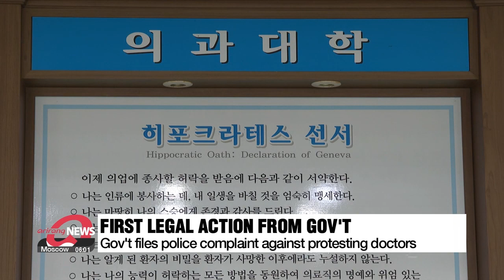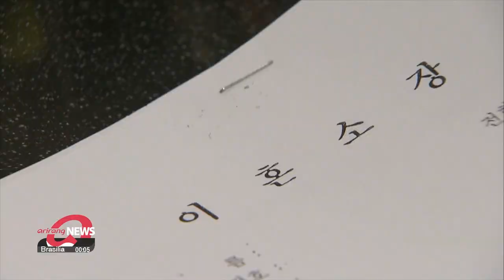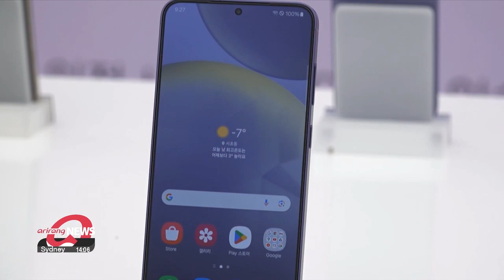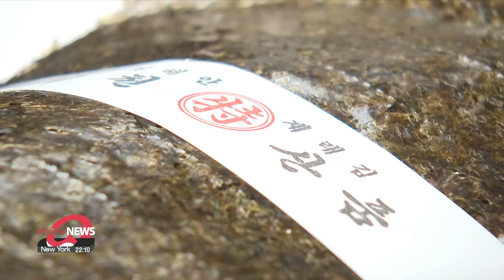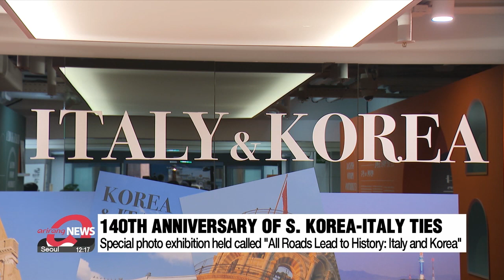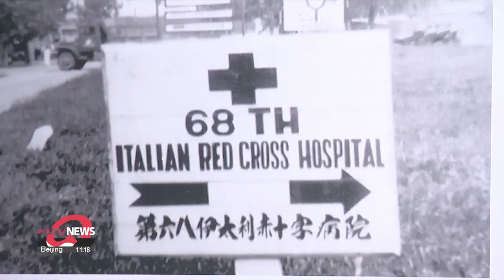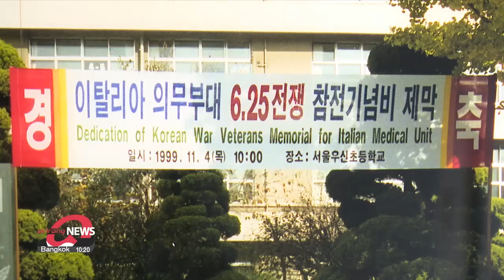[LIVE] 12:00 ARIRANG NEWS (2024-02-28)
▪ S. Korean gov't takes first legal action; files complaint against protesting doctors

▪ S. Korea's population shrinks again in Dec. with continuously low no. of births

▪ Samsung's Galaxy S24 smartphone series hits 1 mil. domestic sales

▪ Mark Zuckerberg visits S. Korea for first time in ten years

▪ S. Korea, U.S. reaffirms economic cooperation further strengthened alliance

▪ From sea to table: How S. Korea's no.1 seafood export 'gim' is produced

▪ Countries denounce N. Korea's weapons supply to Russia at UN Disarmament Conference

▪ S. Korea-U.S. to hold combined military exercise starting next week, involving variety of field training

▪ NATO shoot down idea of troop assistance to Ukraine

▪ BTS' Jungkook ranks no. 10 on "Global Singles Chart 2023" for world's best-selling singles: IFPI

▪ Photo exhibition celebrates 140 years of Korea-Italy diplomatic ties

▪ World News: Polish farmers protest

▪ [Weather] Wide temperature differences in most places, rain in southern regions tomorrow